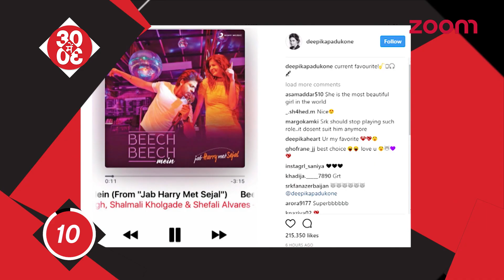Deepika Padukone Promotes 'Jab Harry Met Sejal' | Gauhar Khan Dating Jacky Bhagnani?